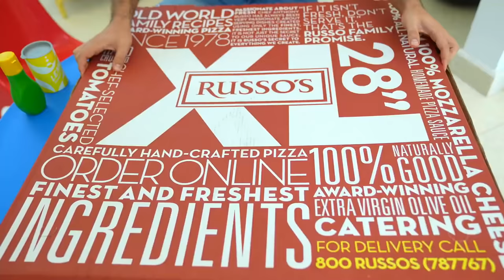जेसन और एलेक्स बहुत अधिक खाना खाने के प्रभावों को सीखते हैं! | बच्चों के लिए शैक्षिक वीडियो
जेसन और एलेक्स बहुत अधिक खाना खाने के प्रभावों को सीखते हैं! | बच्चों के लिए उपयोगी वीडियो!